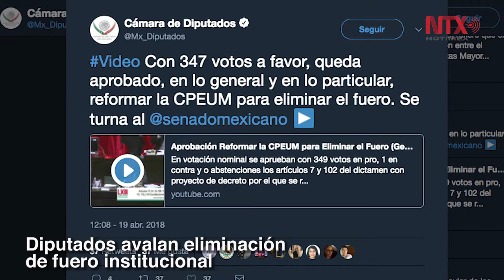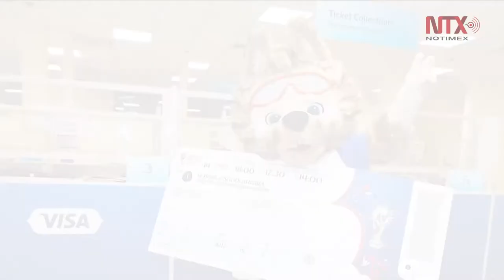Corte informativo 20 - 04 - 2018